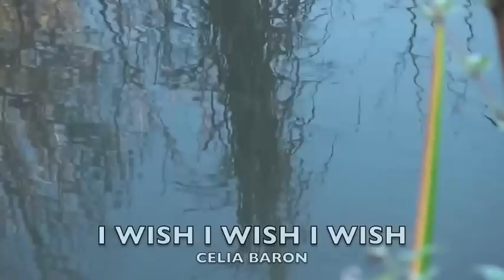Saxophonistin Celia Baron - I wish I wish I wish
Musik Video von Celia Baron.